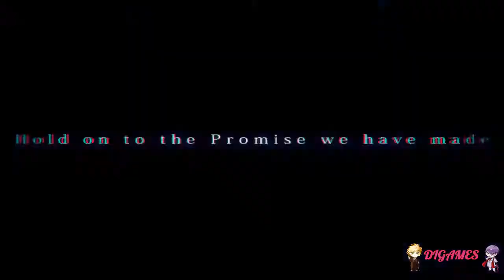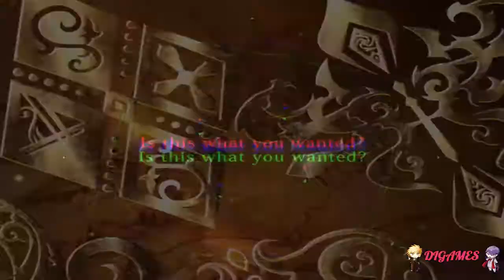Galtia (Senri) #87 - LA DETERMINACIÓN DE SENRI